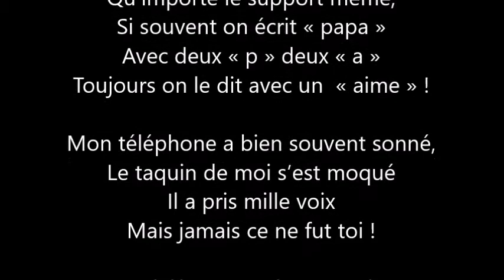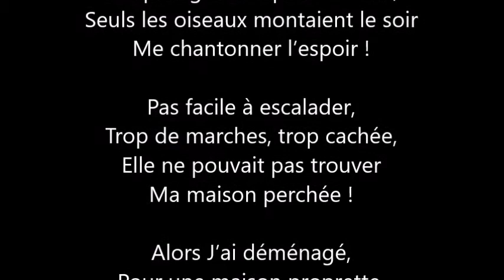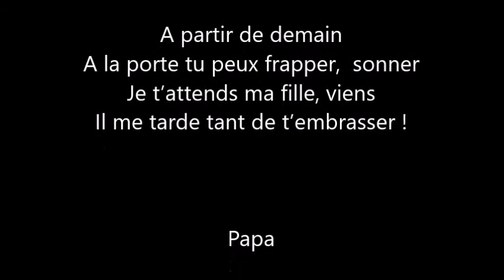Demain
Pour toi ma fille qui me manque tant